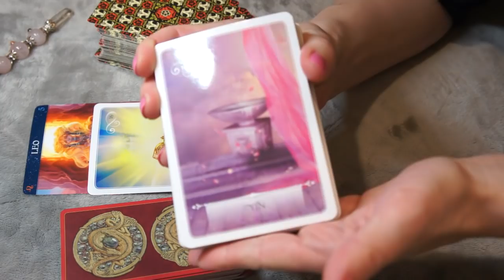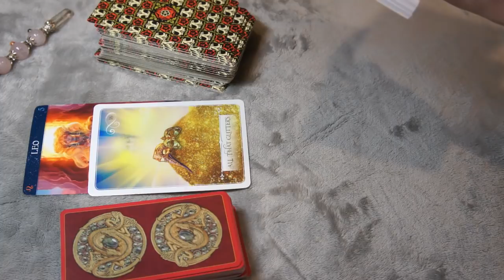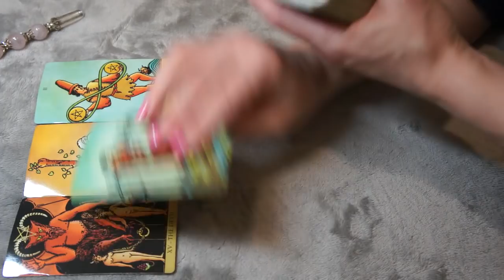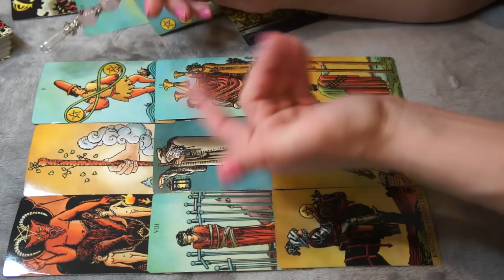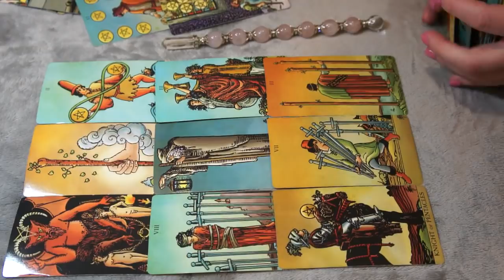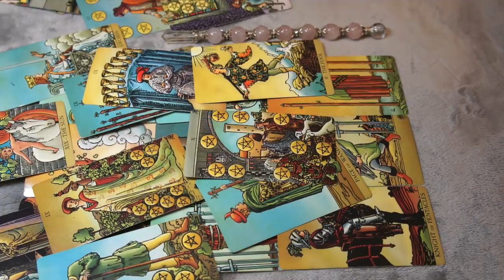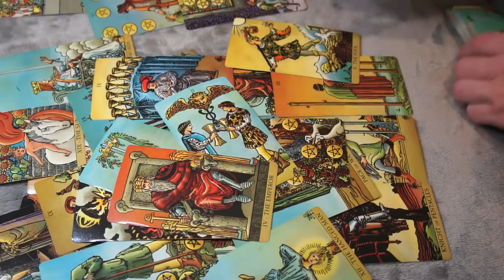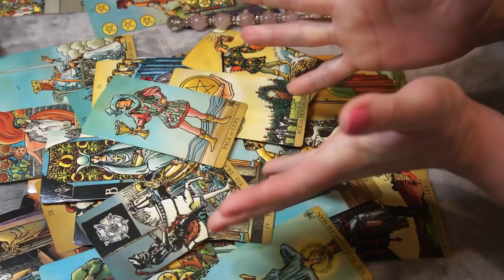LEO FEBRUARY 14-15 * ARE THEY WHO ARE TELLING YOU OR OTHERWISE?*